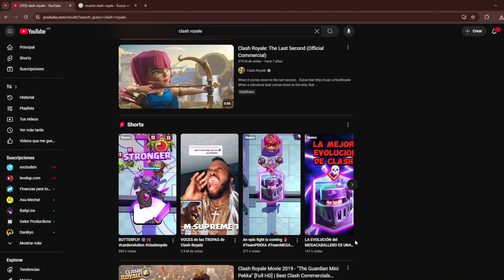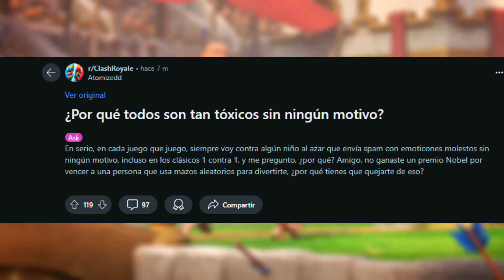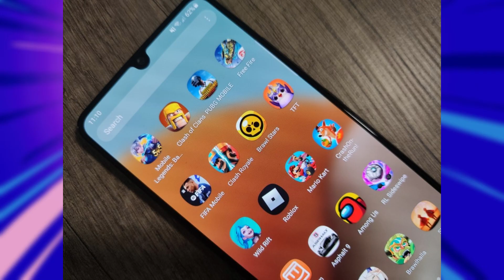¿El fin de Clash royale?, Analizando su caída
y mi segundo canal que subo videos cada que se me da el huevo xD

bueno haora si es todo de mi parte asi que bay y nos vemos :v